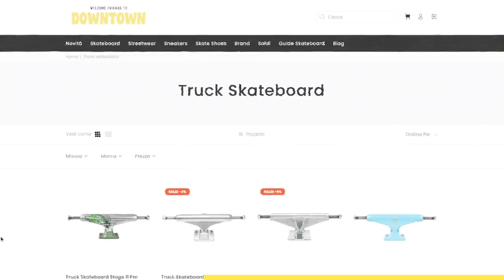SKATE con il nuovo SETUP, provo switch 360flip (Skate ITA)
Zaaap guys? Oggi ho provato il nuovo setup, una bomba! Dopo un po' di trick in flat mi sono messo a provare switch 360, una battaglia persa, ma vinceremo la guerra ahahah buona visione!